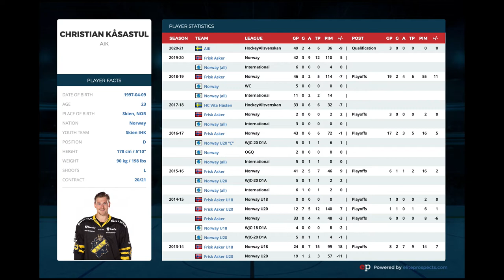Christian Kåsastul | AIK Stockholm - Allsvenskan | Season 20/21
Agent:
Anton-Olaf Borvik (Hockey Consulting)

Video credits: C More Sverige.